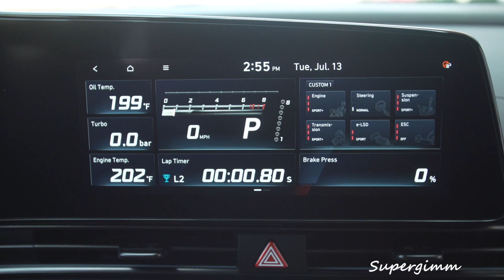2022 Hyundai Elantra N Interior - Detailed look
Taking a quick look at the interior of New 2022 Hyundai Elantra N.This is from official Hyundai footage.